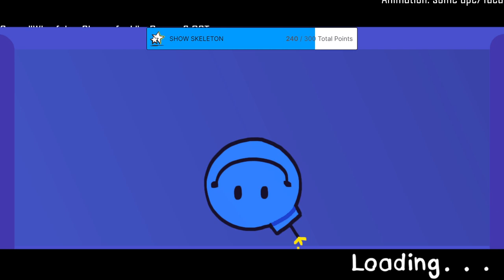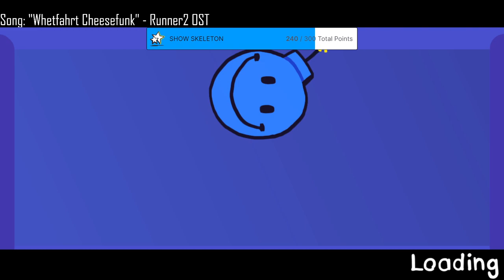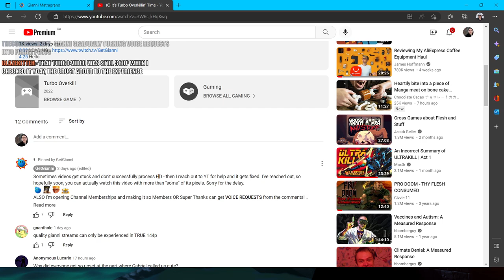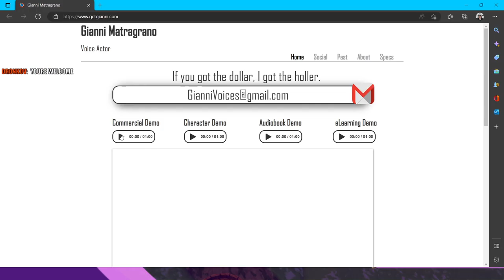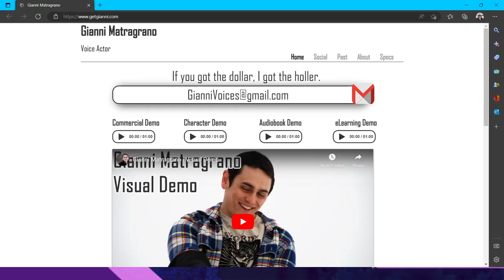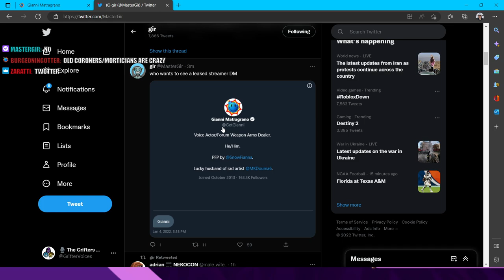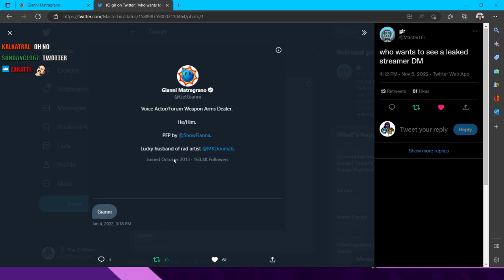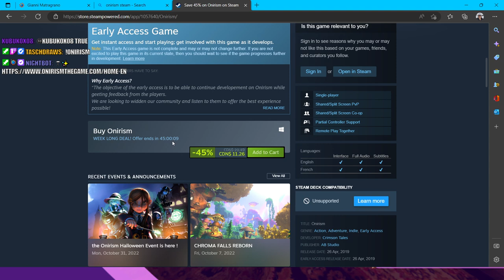Back To The Best Boomer Shooter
0:00 LOADING…
5:34 Hello
16:30 Gameplay
3:31:57 Goodbye

🎤 All voice filters and soundboard stuff during streams is done using Voicemod.